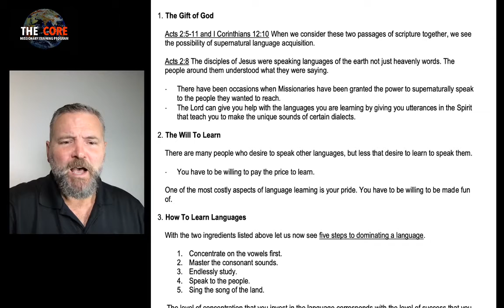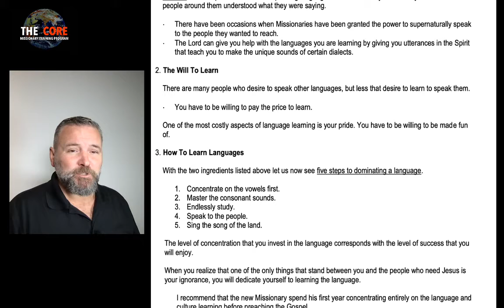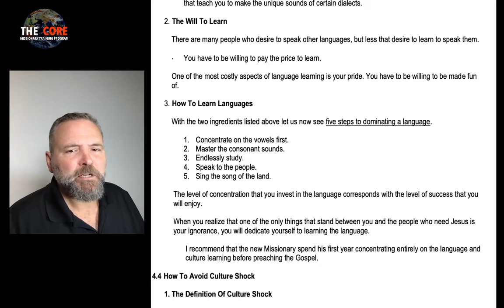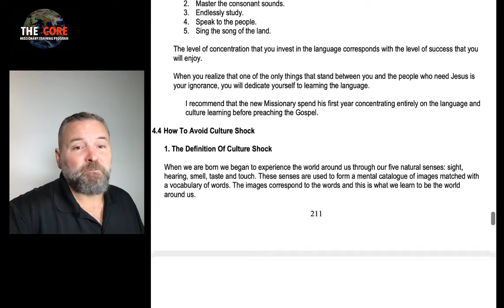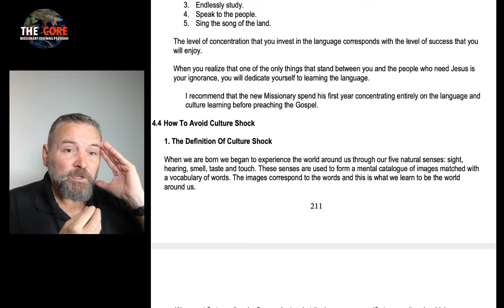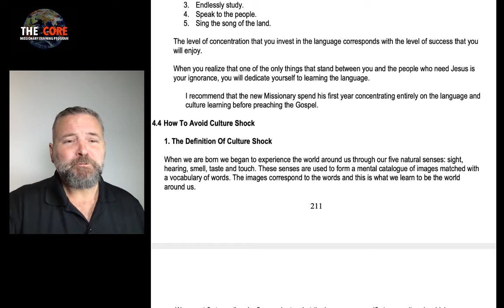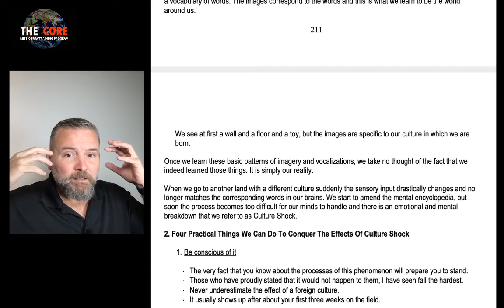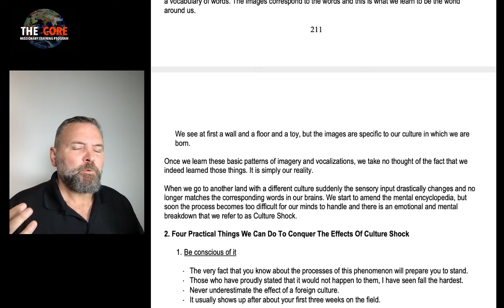THE CORE Human Relations in World Missions pt34 102